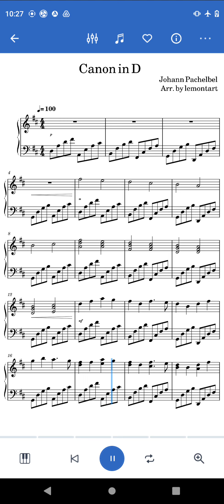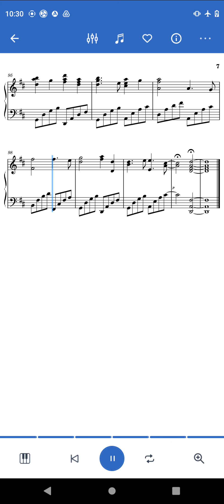Canon in D, Pachelbel, piano song sheet